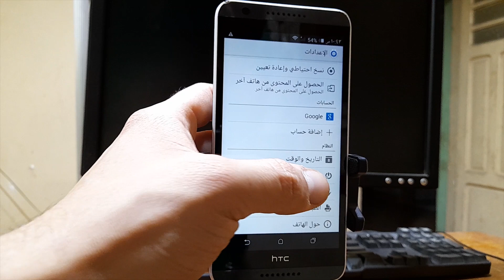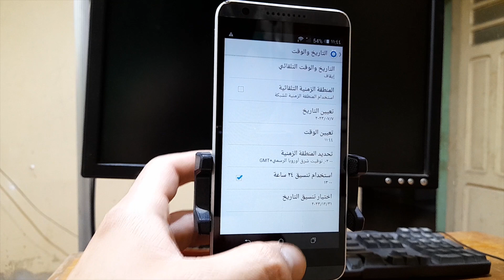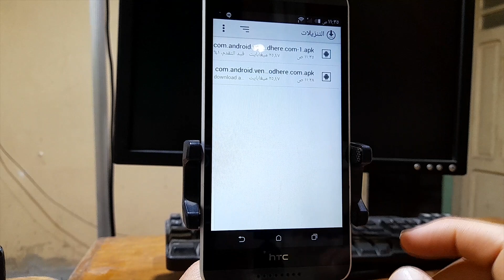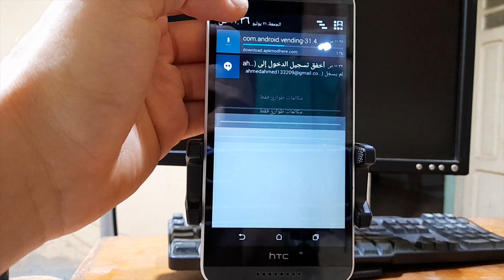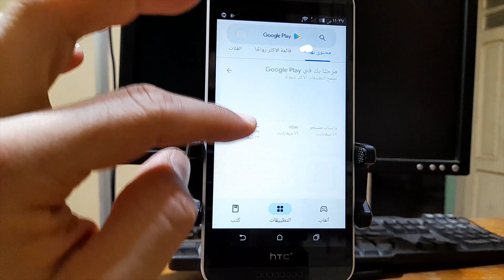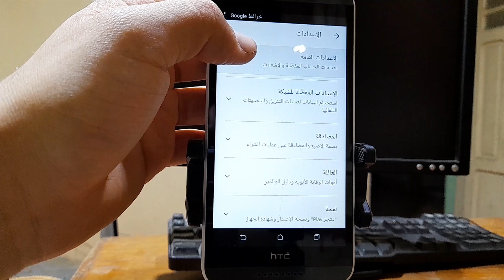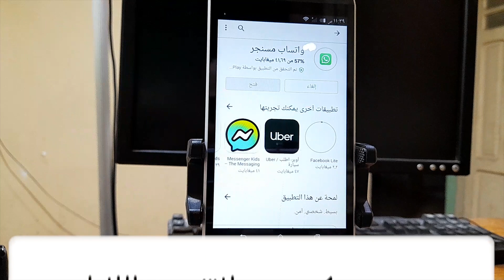حل مشكلة ليس هناك اتصال Google Play أو خطأ في الخادم جوجل بلاي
حل مشكلة ليس هناك اتصال Google Play أو خطأ في الخادم جوجل بلاي مرحبًا ، شكرًا لمشاهدة مقطع الفيديو الخاص بنا عن  دليلًا شاملاً لحل مشكلات Google Play الشائعة وتطبيقاته بطرق سهلة وفعّالة. إليكم الحلول والنصائح للتغلب على مشكلة عدم الاتصال في سوق بلاي وسوف نعمل معًا على حل مشكلة عدم الاتصال في سوق بلاي أو حل مشكل خطأ ليس هناك اتصال فى متجر بلاي

المواعيد
0:17 مشكلة خطأ ليس هناك اتصال فى متجر بلاي
0:38 ضبط اعدادات التاريخ والوقت
2:22 تنزيل احدث اصدار لمتجر بلاي لحل مشكلة ليس هناك اتصال
3:59 تم حل مشكلة ليس هناك اتصال في سوق بلاي عند التنزيل

google play no connection,يفية حل مشكلة عدم الاتصال no connection في سوق بلاي,مشكلة الاتصال في متجر قوقل,حل مشكلة (ليس هناك أتصال) في متجر google play,

حل مشكلة تم ايقاف سوق Play - دليل الحلول المبسطة,
كيفية حل مشكلة توقف جوجل بلاي بسهولة وسرعة,
رسالة الخطأ DF-Dferh-01 في Google Play - كيفية التغلب عليها,
مشكلة تطبيقات غير قادرة على التحميل من بلاي ستور؟ إليك الحلول,
حل مشكلة جوجل بلاي: حدث خطأ غير متوقع - خطوات سهلة للتصحيح,
تم ايقاف سوق Google Play؟ تعرف على كيفية حل المشكلة بسرعة,
الأسباب الشائعة وحلول مشكلة قوقل بلاي التي تواجهها أثناء التنزيل,